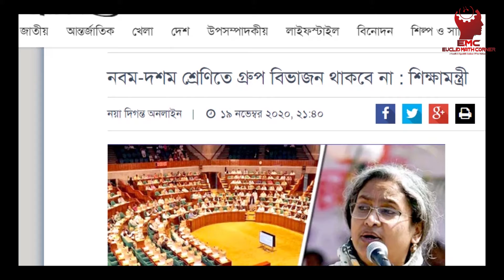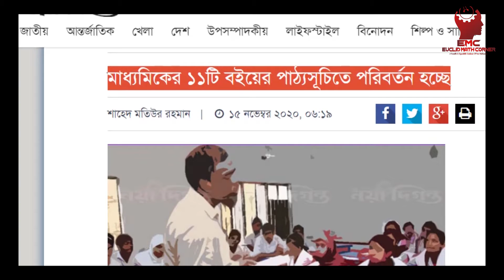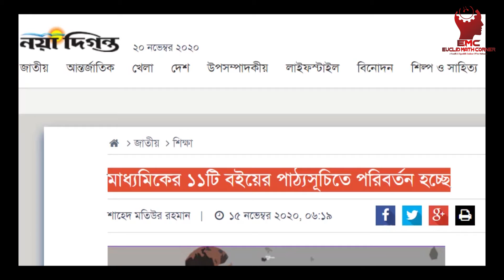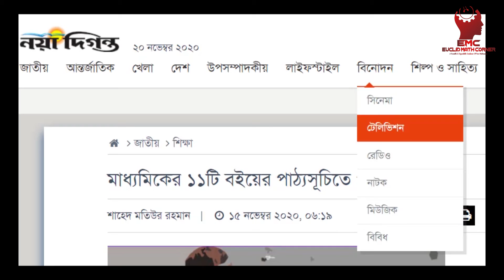মাধ্যমিকের ১১টি বইয়ে পরিবর্তন এবং গ্রুপ বিভাজন থাকছে না। |Education News|Auto pass|RK SUMON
সঠিকশিক্ষাখবরপেতেআমাদেরসাথেইথাকুন।ধন্যবাদ।
PERSONAL INFORMATION
ID Name:MdRezaul Karim Sumon
Group Name: Euclid Math Corner (E.M.C)